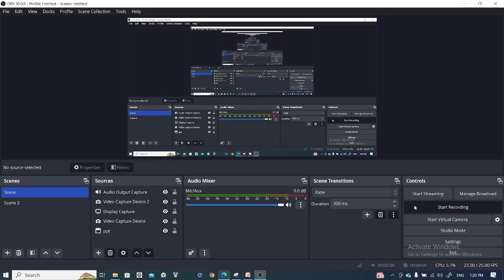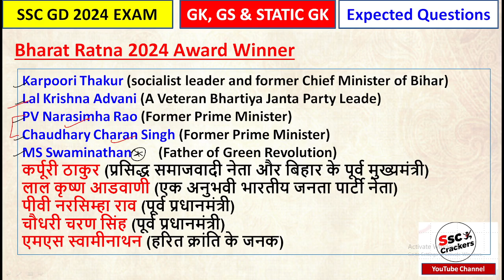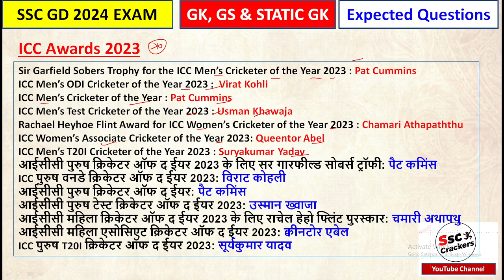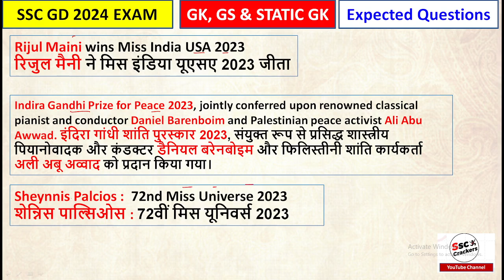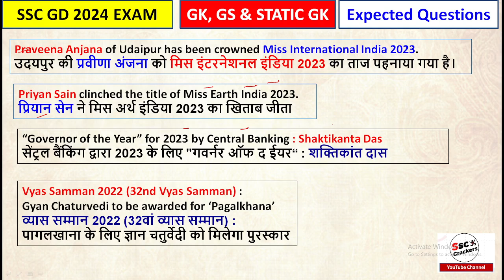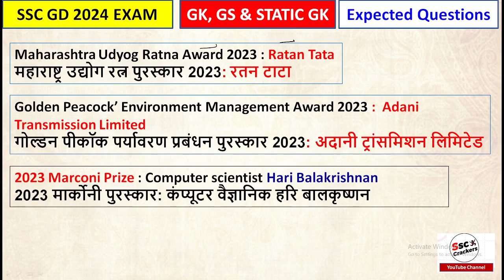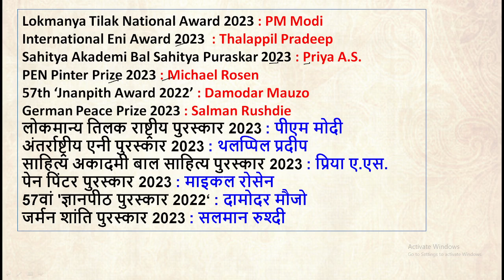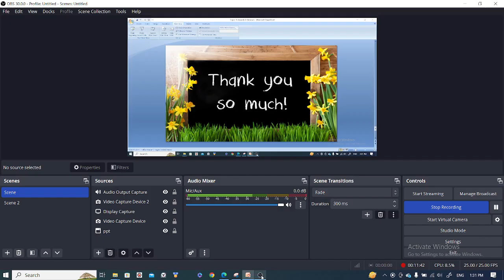SSC GD 2024 EXAM | Award & Honours One Shot Complete Revision From 12 Months | Current Affairs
Static GK 2024 Foundation Paid Batch Zero To Hero Level For All SSC 2024 Exam | By SSC Crackers